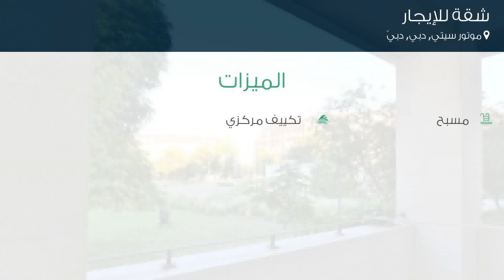شقة للإيجار في شارع الارجان, موتور سيتي, دبي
تفاصيل العرض:-

رقم: 4828979

ميزات:-

2 الغرف, 3 عدد دورات المياه, 1 سعة مرآب السيارات, مسبح, تكييف مركزي